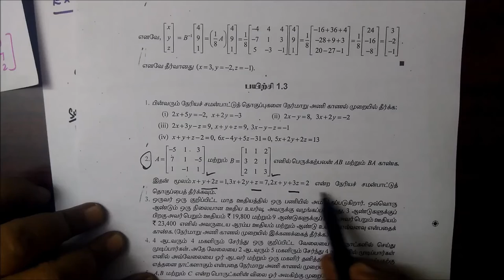12thMaths [Part-32] Ex-1.3-3 Applications of Matrices Gomathidharmarajan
12thMaths [Part-32] Ex-1.3-3 Applications of Matrices Gomathidharmarajan